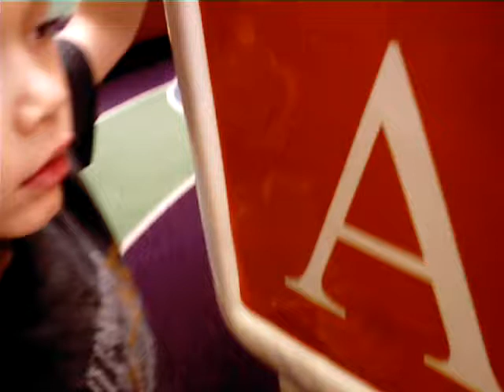how much you love daddy?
lol and draven battles the bracelet theif